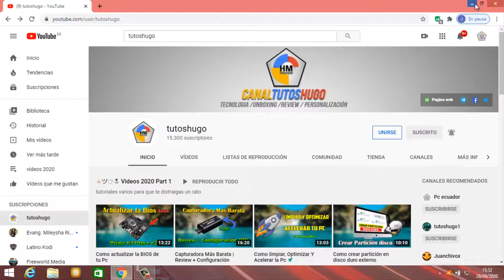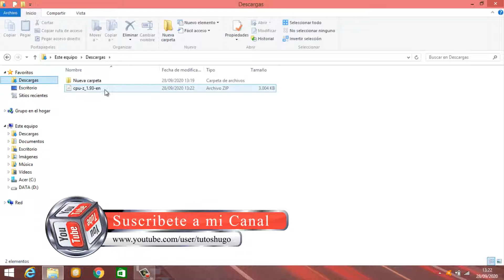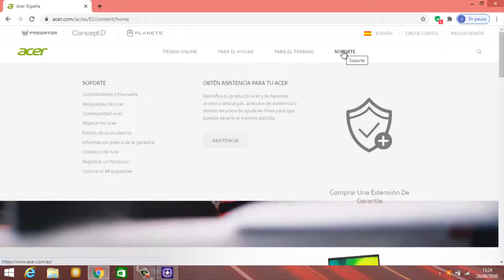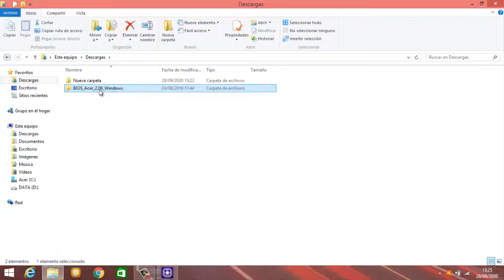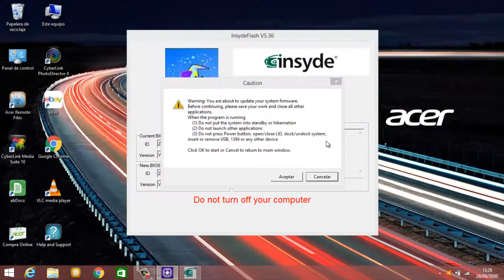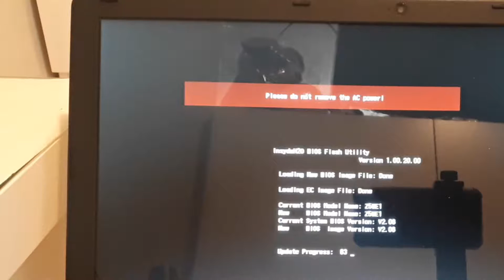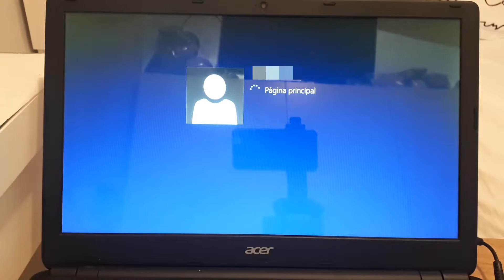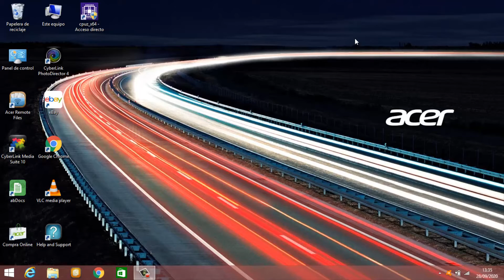Como actualizar la BIOS de PORTATIL 💻 ( ACER ASPIRE) 👌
ACTUALIZAR la BIOS
De nuestro portátil ACER ASPIRE Modelo: E1-570 y así mismo los pasos a ejecutar
a la hora de realizar el procedimiento en nuestro portátil.

 ( ojo esto se realizar bajo su responsabilidad )

Lα cσpiα dε εstε vidεσ,
sεяα dεnunciαdα.